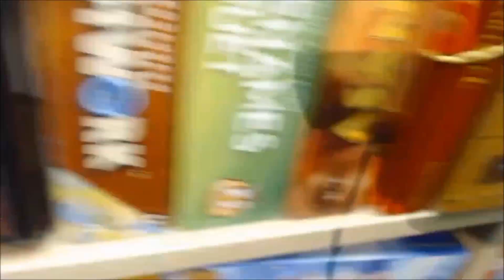Uitslag: 200 abonnees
Wie gaat er lopen met de eerste maar zeker niet laatste spellenprijzen?
Om meer kans te maken op spellen, volg Lucky Bastard op de voet en klik op het belletje op youtube en/of volg op facebook!